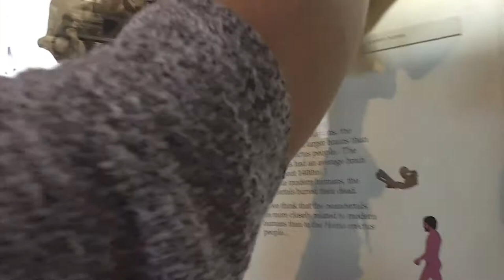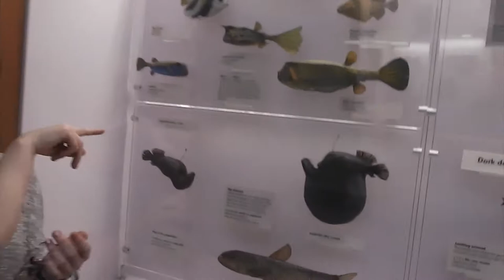My Birthday 2013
had a surprise yesterday probably the best one ever! :D